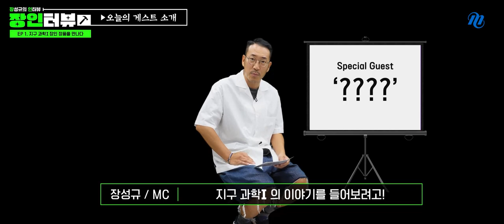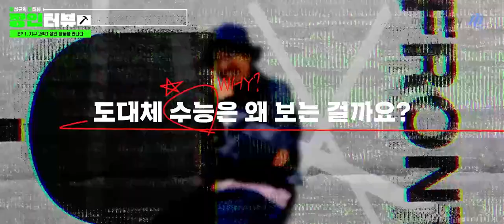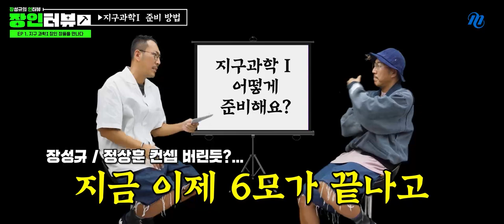[메가스터디] 지구과학 장풍쌤 - 장성규가 장풍에게 지구과학I을 묻다.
6월 모의평가를 치른 이후, 여름방학을 앞두고있습니다.
수능까지 약 130일을 앞둔 이 시점에 우리는 재정비 필요성을 느낍니다.
수능지구과학I의 달인 지-달! ZIP 선생님을 모셨습니다!

명실상부 지구과학의 전문가 지구과학의 Chat 'Z'PT 'ZP'

ZP 선생님이 알려주는
수능 지구과학을 효율적으로 준비하고 수능 날까지 흔들리지 않는 노하우!

▶ 과목별 공부 방법?

- 모든 과목의 공부 방법은 같습니다. 스스로 생각하고 생각의 폭을 넓히고, 생각의 깊이를 깊게 만드는 것!

▶ 지구과학I 준비 방법

-  기본 개념 강의 '지존력', 기본 개념 핵심 압축 강의 '지속력'을 1회독 하는 것을 권장!

▶ 기본 개념의 중요함?

- 기본 개념은 수능 전날까지 보아야 하며, 개념이 머릿속에 완벽히 들어가 있지 않으면 틀린 문제를 또 틀리기 때문에!

   개념을 1회독을 마치지 못한 풍마니들은 '지존력','지존력'을 수강하는 것을 권장!

- 개념을 완벽하게 마친 풍마니들은 문제풀이 훈련 시작!

  ㄴ 문제를 통해 수능의 감을 익히고 생각의 폭과 깊이를 확장!

  ㄴ '지구력'을 수강하는 것을 권장 (지존력, 지속력' 강좌와 함께 병행!)

▶ 개념/문제풀이면 1등급?

- 개념과 문제를 완벽히 하더라도 지엽적이고 심층적인 내용을 학습하지 않으면 아쉬운 결과가 나오기 마련!

   이 부분을 강화하기 위한 자료해석 '지해력' 강좌 수강!

▶ 장풍의 '수능력 N제'

- 자료해석이 끝났다면, 문제풀이 노하우를 키우는 8월초 오픈 예정인 신규 강좌 '수능력 N제'로 문제풀이 훈련하기!

▶지휘력 모의고사 시즌2~3

- 시간내에 문제를 푼 후, OMR 카드 체크까지! 지휘력 모의고사 시즌2~3으로 실전 연습하기!

   ㄴ 시즌2_레벨업 : 8월 오픈, 시즌3_어퍼컷 : 9월 오픈

풍마니들 지치지 말고 장풍 선생님의 하반기 커리큘럼을 잘 따라갑시다!
장풍 선생님이 풍마니들을 끝까지 응원합니다!

ZP 선생님이 알려주는 하반기 커리큘럼 가이드

캐스트를 통해 확인해 보아요♥